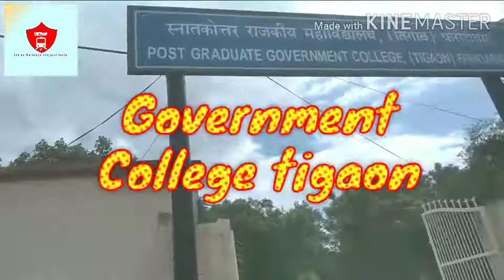Government College tigaon// Faridabad// affiliated mdu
Humara collection hain college time ka 😎😎😎😎👍👍👍👍😀😀😀❤️ Atul and everybody